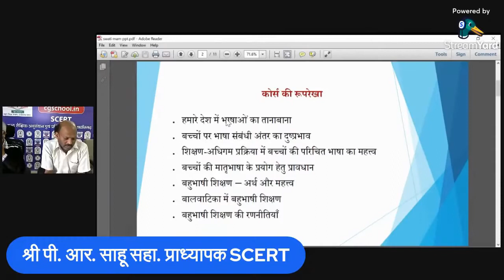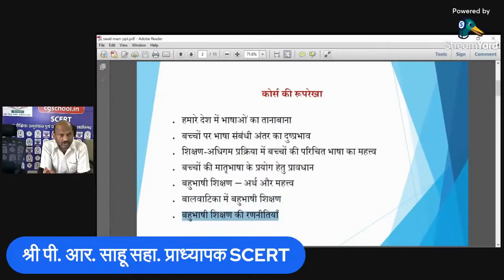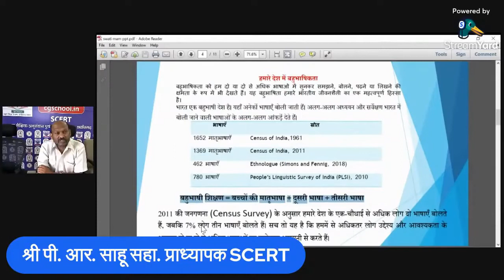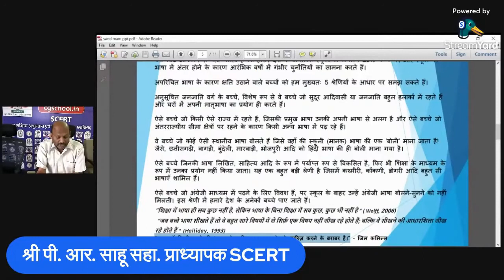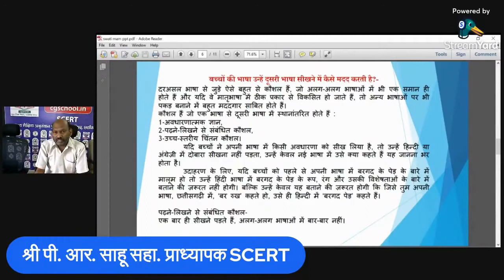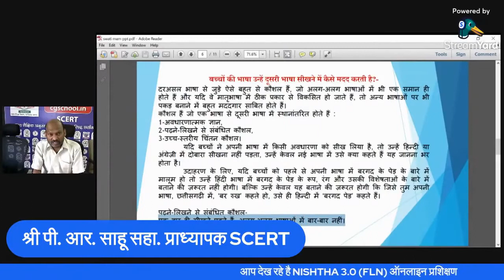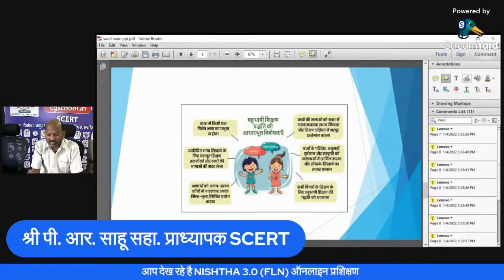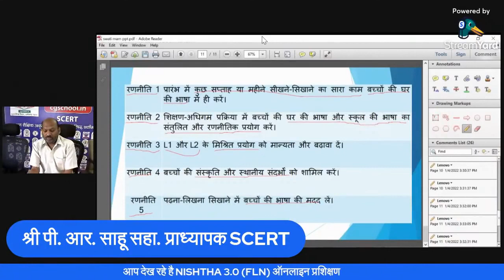NISHTHA 3 0 Course 7